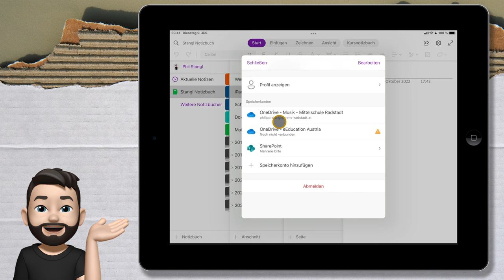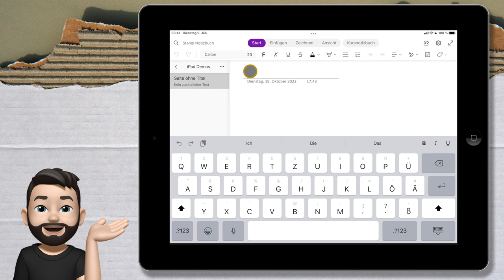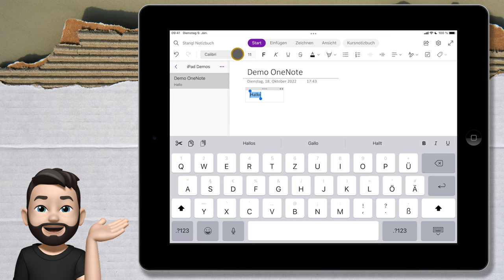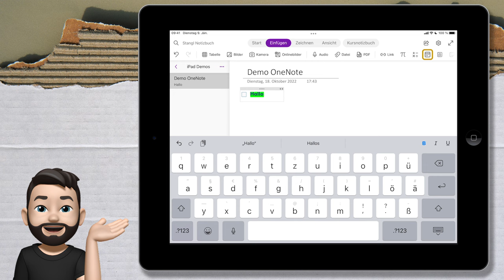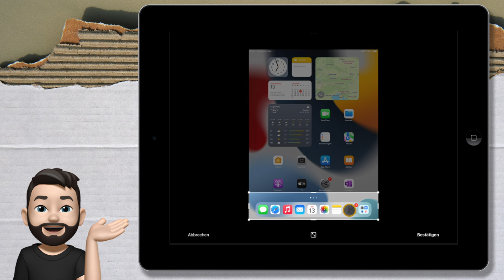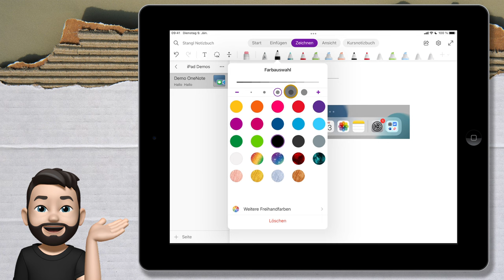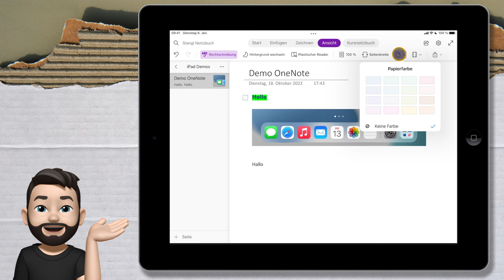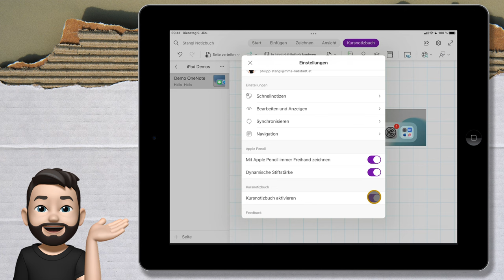iPad meets OneNote | iPad rocks | mathematik.rocks | Phil Stangl